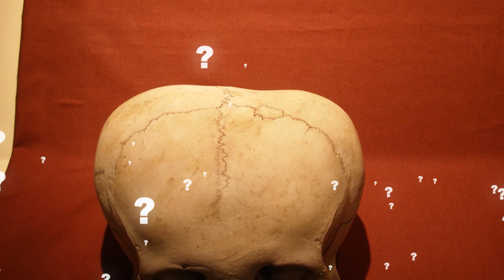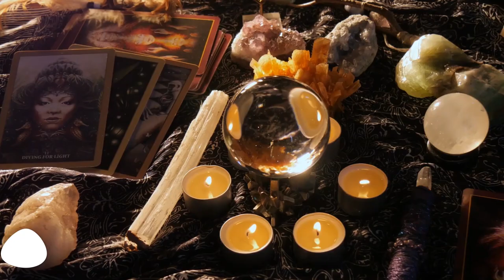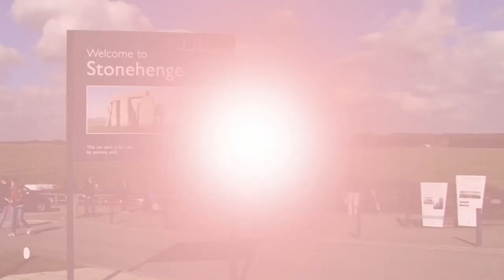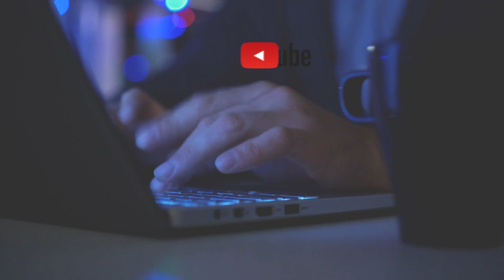10 Ancient Discoveries Scientists Still Can't Explain!